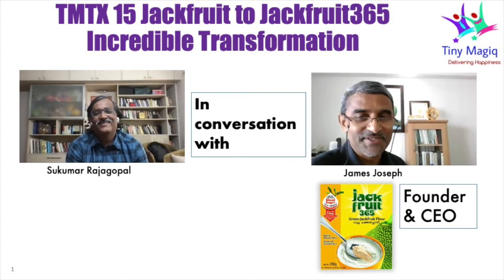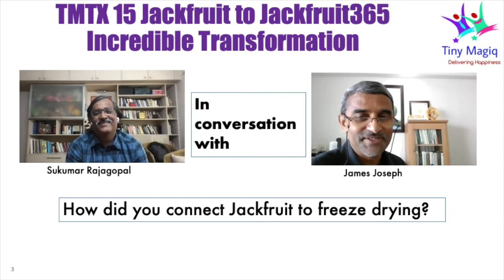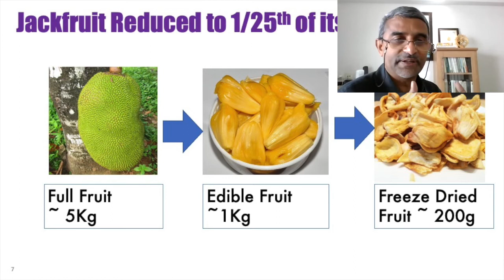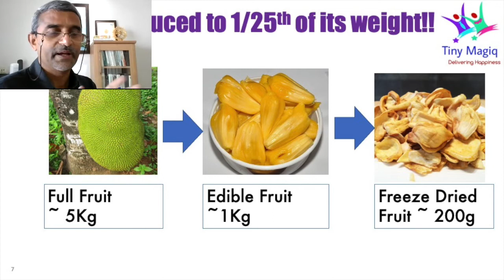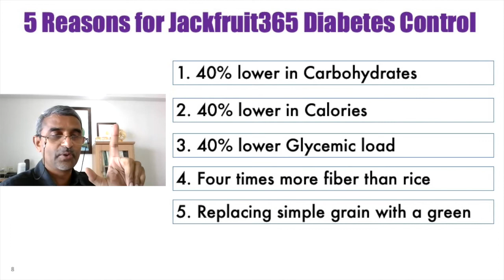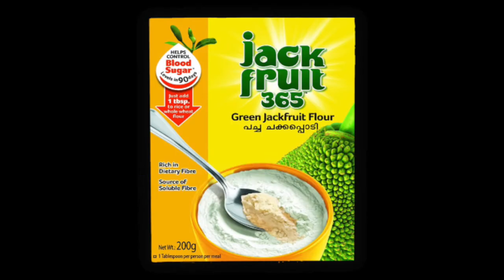TMTX 15 Incredible Transformation of Jackfruit with James Joseph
Thank you for your encouraging comments & likes on the previous episode on RPA.

I have known James Joseph for several years while he was in Microsoft and I was still in Cognizant. I have always admired his passion for the Jackfruit.

James Joseph is a pioneer and a remarkable individual. Through sheer dint of hard work & brilliant creativity, he has transformed the humble jackfruit into an international hit and that too as a way to control diabetes levels.  He has done Randomized Control Trials (RCTs), the gold standard to test medicines, to prove that it could help control diabetes. I wish more people promoting native medicines across the world do RCTs to prove the efficacy. I also wish for the world to have more such transformative leaders of native foods and medicines.

Grateful to my cofounder Kumaran for suggesting that I interview James for this interview.

One can listen to James for several hours and be mesmerized by his storytelling. Somehow, I managed to edit the interview into the TMTX 10 min format [10 min 37 sec].  Please let me know what you all think.

And one more thing -  a puzzle to solve - please try to connect the Jackfruit365 transformation to the 5As that I have covered in the past. The 3 best entries will win a copy of Prof BJ Fogg's groundbreaking book Tiny Habits.